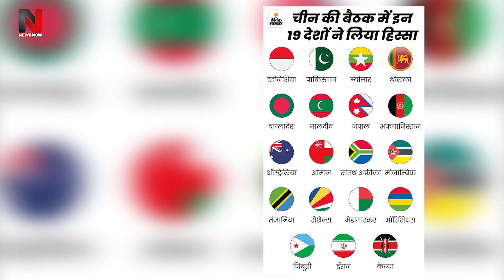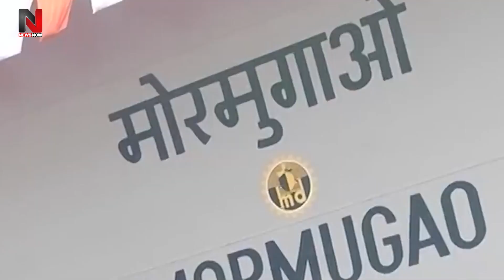19 देशों से सीक्रेट डील करके LAC पर चीन कर रहा था ये गेम, Modi ने पहले ही कर डाला खेल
19 देशों से सीक्रेट डील करके LAC पर चीन कर रहा था ये गेम, Modi ने पहले ही कर डाला खेल
भारत चीन सीमा विवाद,भारत-चीन सीमा विवाद,भारत बनाम चीन,भारत चीन सीम पर झड़प,विशेष : भारत - चीन सीमा विवाद | बढ़ी तल्खी,भारत चीन,लद्दाख सीमा विवाद